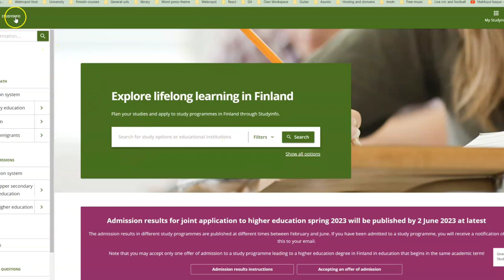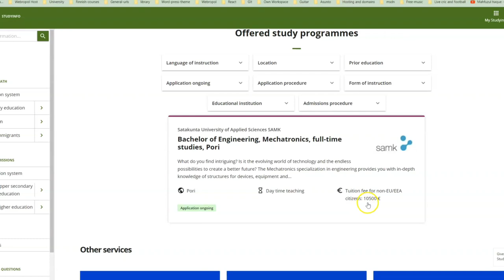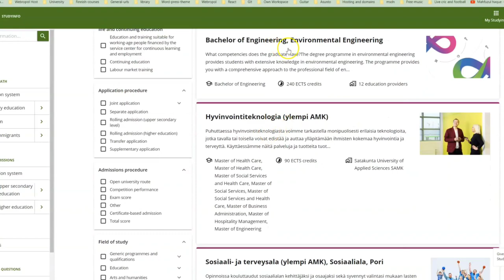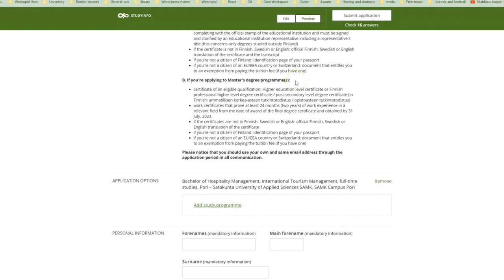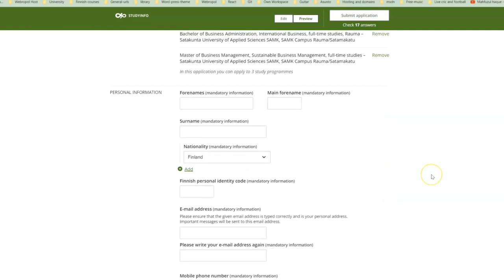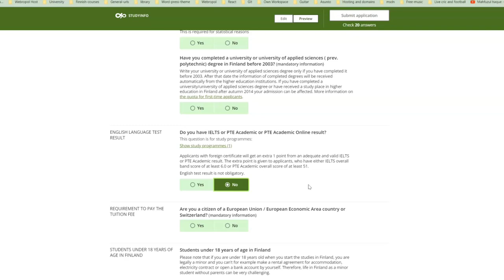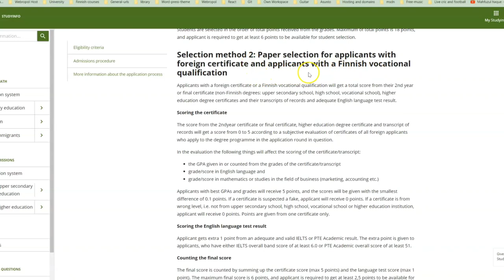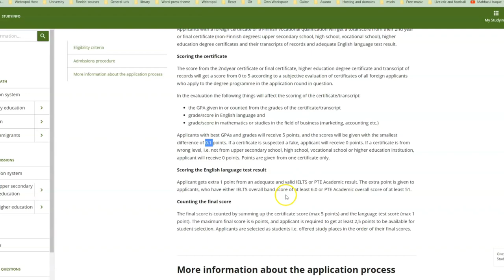🇫🇮 Separate Application Opportunity 2023 | Apply Now | Study in Finland 🇫🇮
Note: If your country does not have YouTube membership option, you have alternative way to get the same benefit using the link I am providing  below.

You can give feedback by commenting under my video.

If you want to buy International Health insurance:
✅International Student Health Insurance Finland:

Video Chapters:
0:00 Intro
0:45 Studyinfo
2:13 Program details
03:55 How to Apply?
05:46 Masters degree
06:50 IELTS or PTE?
07:47 Selection Criteria
09:35 Conclude

Study in Finland 2023
Higher Study Finland 2023
Higher Education Finland 2023
Higher Study Application Finland 2023
Finland University application 2023
Finnish Entrance exam 2023
Joint Application Finland 2023
Studyinfo.fi
studyinfo
studyinfinland
studyabroad
studyfinland
opintopolku
swisscare health insurance
how to buy swisscare health insurance
Finland Entrance exam 2023
Entrance exam Finland 2023
Entrance exam Group Discussion 2023
Separte Application Finland 2023